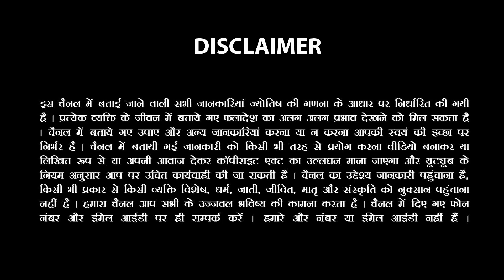सिंह राशि सितम्बर 23 की 2 तारीखें तख्ता पलट सकती हैं| Kuch Bhi ho sakta hai Singh Rashi